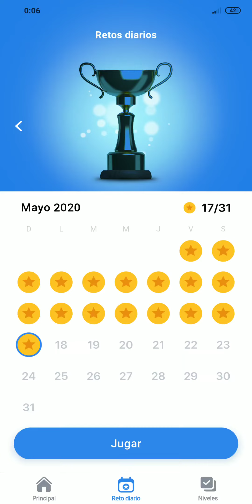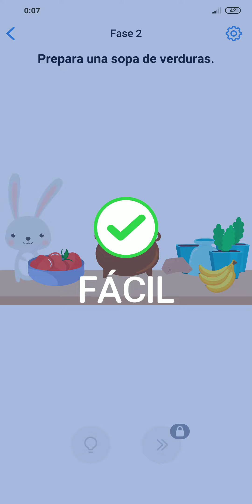Easy Game | Reto Diario - 17 de mayo de 2020